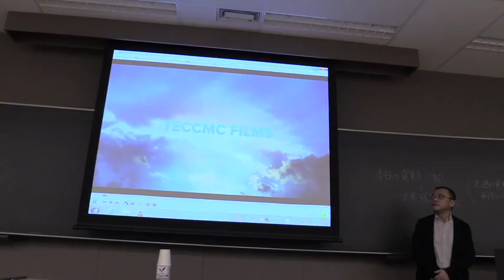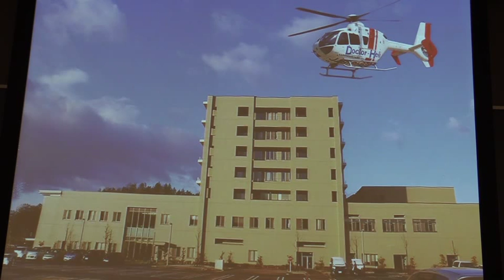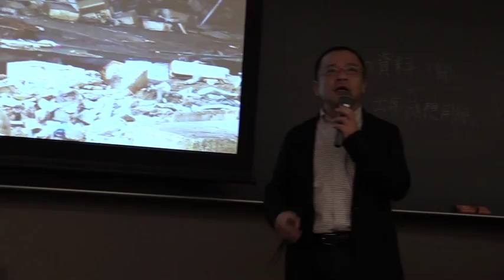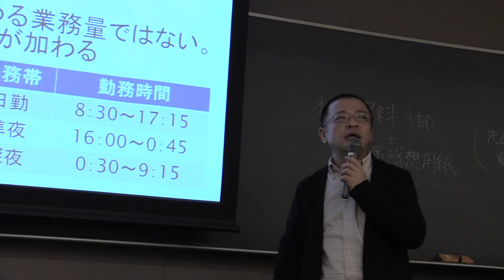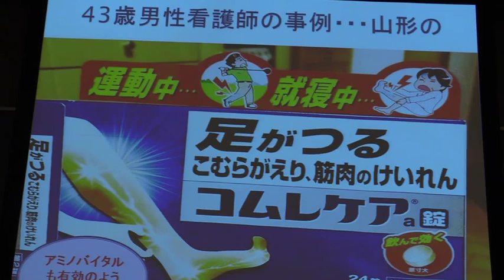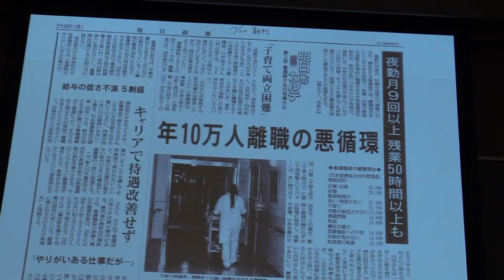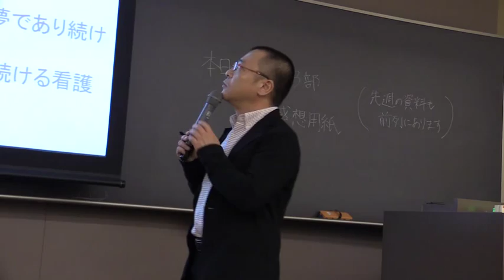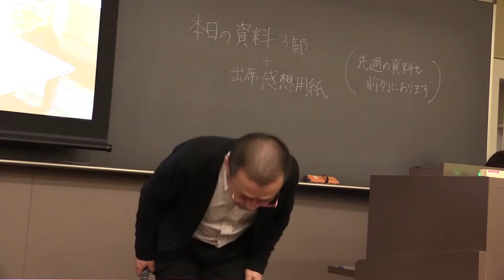「医療の危機と看護職員の取り組み」講師：松井龍之介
2014年4月22日明治大学自治労寄付講座「医療の危機と看護職員の取り組み」　講師：松井龍之介（公立豊岡病院組合豊岡病院看護部・看護師/自治労衛生医療評議会精神保健問題対策ＰＴリーダー）　　ウェブサイト